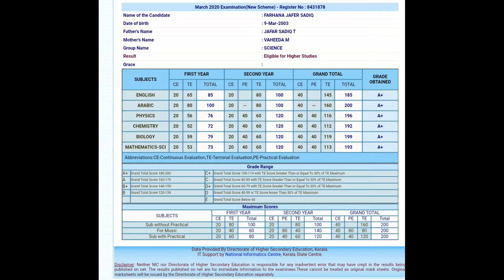ഈദിനു ഇത്പോലെ എൻജോയ് ചെയ്യാൻ കാരണം കൊറോണ തന്നെ 😄😄